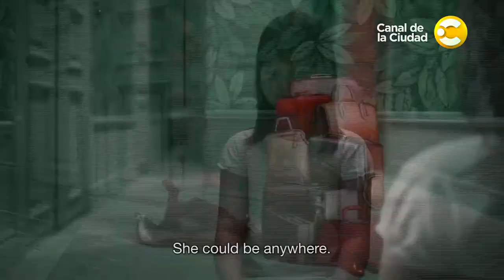Ciclos de Cine Sueco en la Sala Lugones y más en Disfrutemos BA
En Sala Lugones del Complejo Teatral de Buenos Aires presenta esta semana el Encuentro con el nuevo cine sueco. Hasta el 11 de octubre vas a poder ver once largometrajes, en su mayoría inéditos en Argentina, que dan cuenta de la vitalidad y diversidad de la cinematografía sueca contemporánea producidos durante los últimos dos años. Y nosotros te contamos algunas de las películas que podes ir a ver.